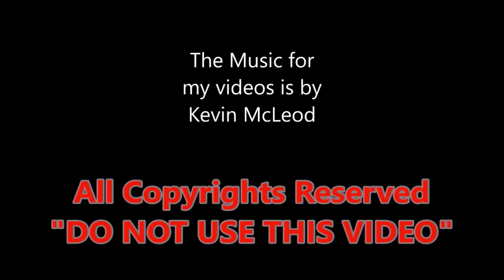Loading Boats in Igoumenitsa GREECE summer 2020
I travel the world to make walking tour videos with ASMR sounds